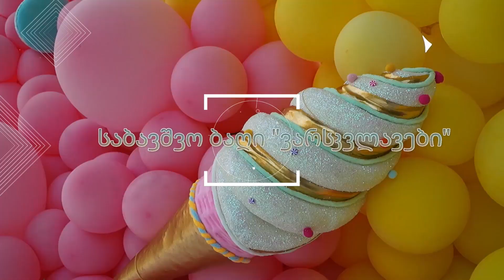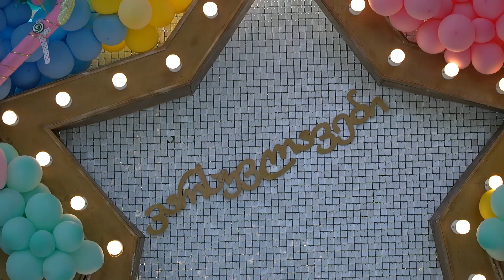საბავშვო ბაღი ვარსკვლავები 13 08 2024